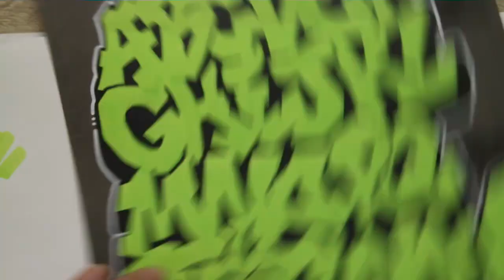Simple Graffiti Alphabet ABC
At this video i show you a new graffiti alphabet by  DKDrawing with all letters of the alphabet and a DKDrawing Character.